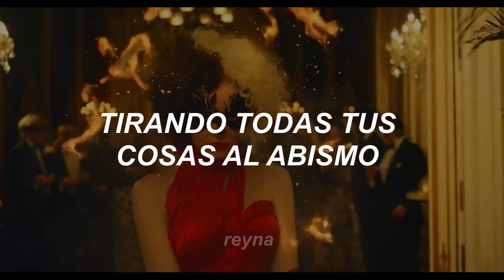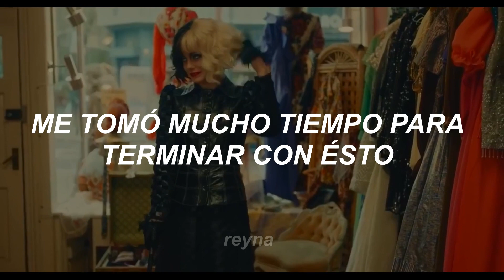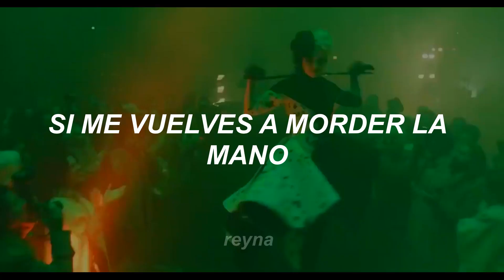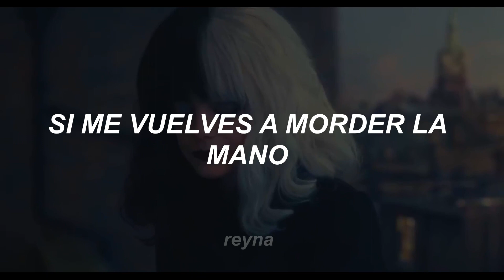EVIL - MELANIE MARTINEZ sub español